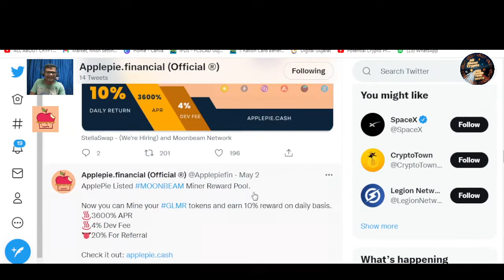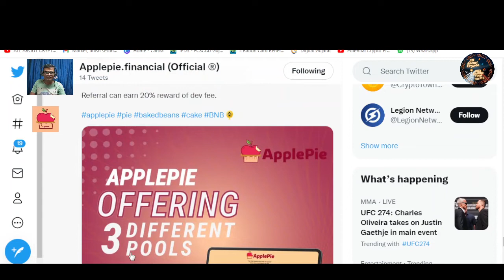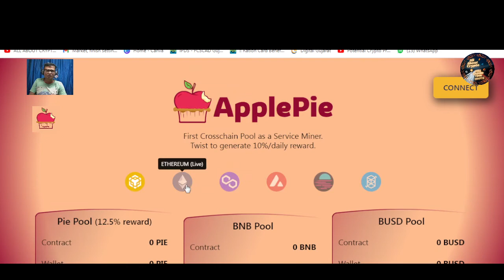Applepie.financial- Earn 10% Miner Reward On Daily Basis with 3600% APR, 4% Dev Fee,20% For Referral